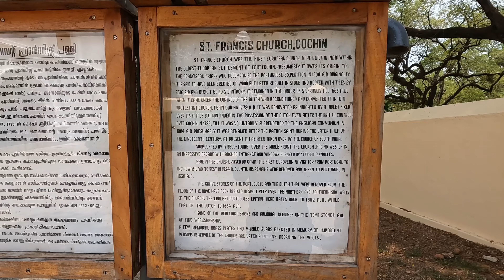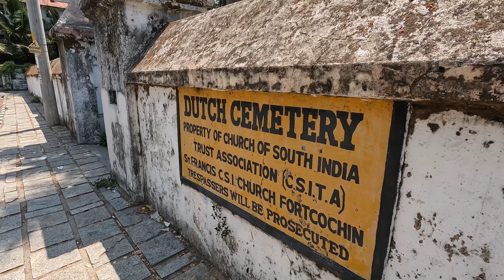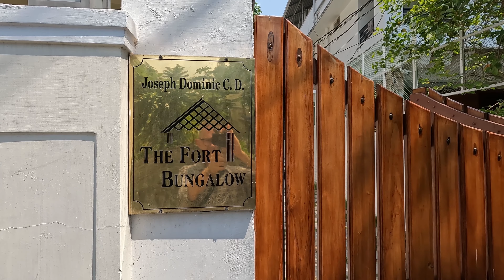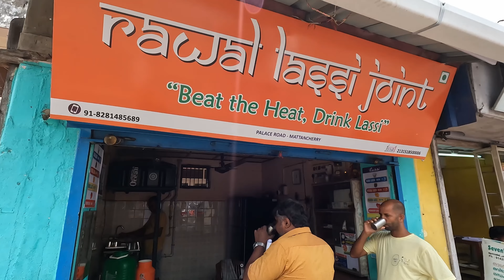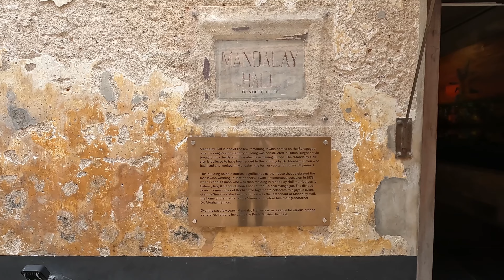Complete guide to Kerala's Historic Fort Kochi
I visit the charming, historic port of Kochi (Cochin) in Kerala, the first European settlement in India. It's a town steeped in history, picturesque and with plenty fine seafood on offer. I visit some of the city's popular tourist spots as well as it's lesser-known gems.